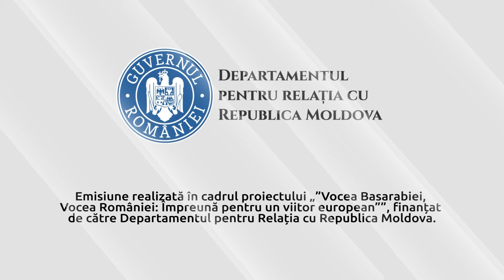REALITATEA ROMÂNEASCĂ, 01.06.2024,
INVITAT: Mihai Isac, comentator politic

Emisiune realizată în cadrul proiectului „Vocea Basarabiei, Vocea României: Împreună pentru un viitor european”, finanțat de către Departamentul pentru Relația cu Republica Moldova. Conținutul nu reprezintă poziția oficială a Departamentului pentru Relația cu Republica Moldova”.